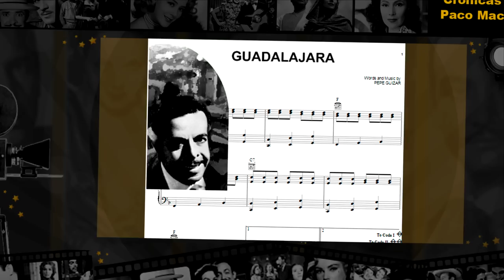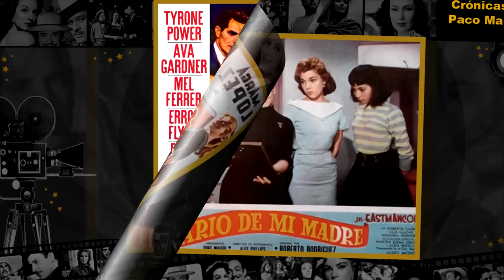Lilia y la dinastía Guízar || Crónicas de Paco Macías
Hablar de esta querida actriz es evocar a una de las máximas luminarias en el cine y el canto, como lo fue el inolvidable Tito Guízar, considerado como el primer actor en dar rostro al charro mexicano en el cine. Su hija, Lilia Guízar, no podía faltar en nuestras crónicas; haremos un repaso por su breve estadía en el cine, así como de sus vivencias, muy ricas, por estar rodeada de grandes luminarias.
Lilia dijo adiós a su carrera artística después de casarse con el reconocido periodista, compositor y músico, Ramón Inclán. Pero de esto y más hablaremos en los siguientes minutos.
¡Comenzamos!